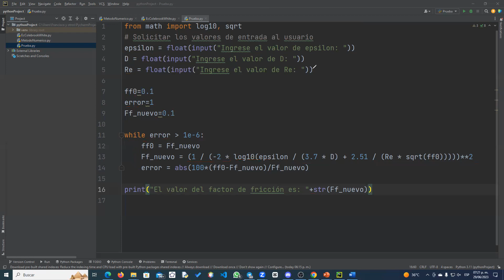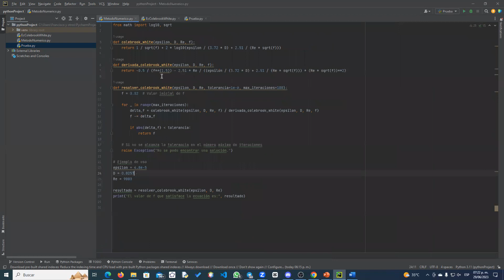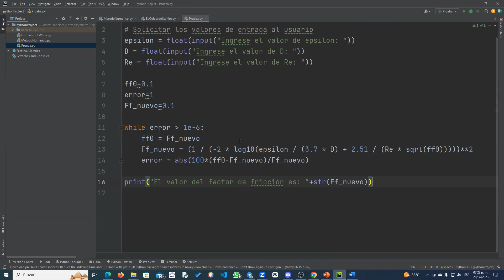Ecuación de Colebrook White resuelta con Python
Hola amigos de youtube, en esta ocasión Resolveremos la Ecuación de Colebrook-White utilizando Python, ¡muy fácil y rápido! para que sean todos unos ingenieros.

Para encontrar el factor de fricción de una manera rápida y  precisa en un fluido de régimen turbulento utilizamos la ecuación de Colebrook-White. Hacer estos cálculos a mano es muy  tedioso y tardado, por eso utilizaremos esta herramienta de una forma simple y bien detallada, si tienen alguna duda pueden dejarla en los comentarios.

Problema Resuelto:
Solve the Colebrook equation, for pipe roughness 0.048E-3 m, inner pipe diameter 0.0257 m and a Reynolds number 9000. What is the friction factor?

Resuelva la ecuación de Colebrook, para la rugosidad de la tubería 0.048E-3 m, el diámetro interior de la tubería 0.0257 m y un número de Reynolds 9000. ¿Cuál es el factor de fricción?

ecuacion de colebrook white despejada